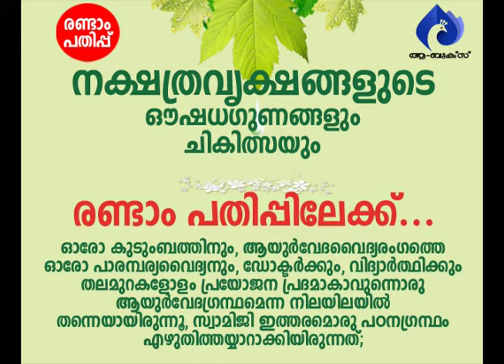ഇവിടെ അറിഞ്ഞവരും അറിയാത്തവരും മാത്രം